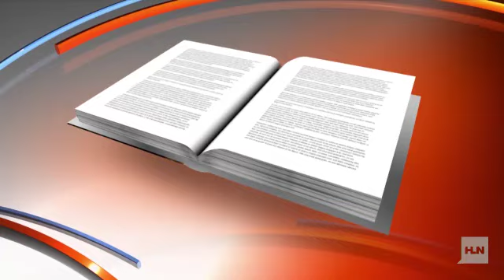Amanda Knox's ex I don't love her anymore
Amanda isn't going anywhere. HLN is playing this for what it's worth, but America won't extradite anybody who's been previously exonerated.  Not a chance.  But it IS a chance for HLN to have another pretty female on their show and rouse emotions.

In this video, Amanda Knox's ex-boyfriend says he doesn't love Amanda anymore.  Riiiiiiight.  Easy to say when she avoids you and your country.  Bet if she was there, you'd be singin' a different tune.